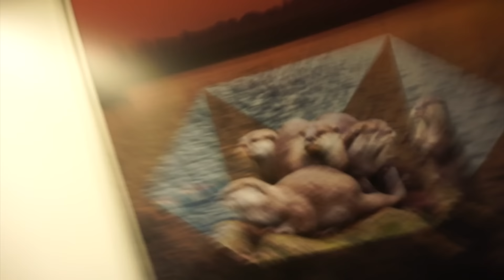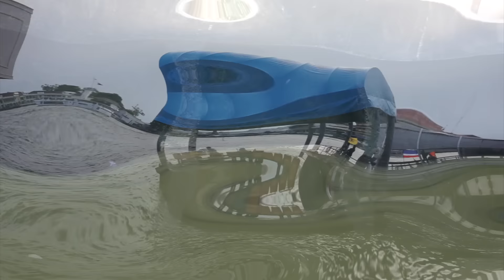LES PARISIENS EN THAILANDE🐘🌴 - FAHD EL